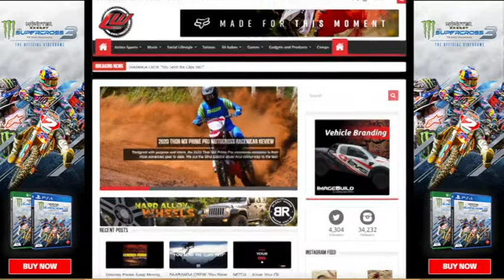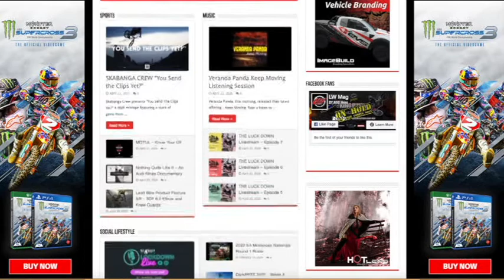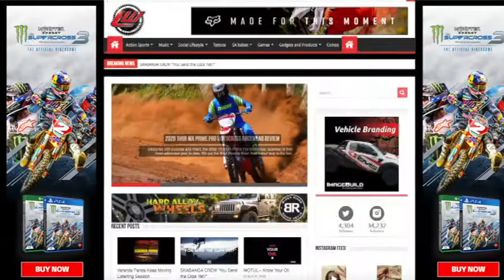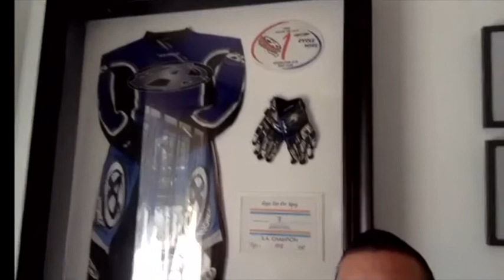Joe's Rod Shop - #7 Ryan van der Spuy - Owner of LW Mag & organiser of KING OF THE WHIP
Joe Van Zyl talks to the Owner of LW Mag about his up and coming event KING OF THE WHIP.
Tickets are available for the event, which will take place later this year (most likely September), from Quicket.co.za:
R50 - Standing
R80 - Grandstand seating
Event Partners